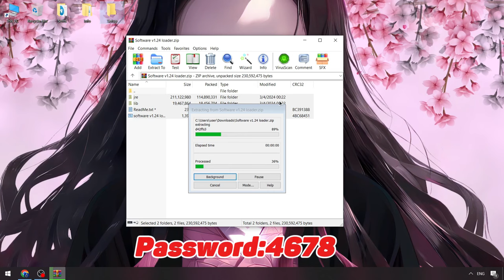Blox Fruits Script [NEW VERSION] | Blox Fruits Cheats Menu [FREE] | Blox Fruits Script [BEST 2024]